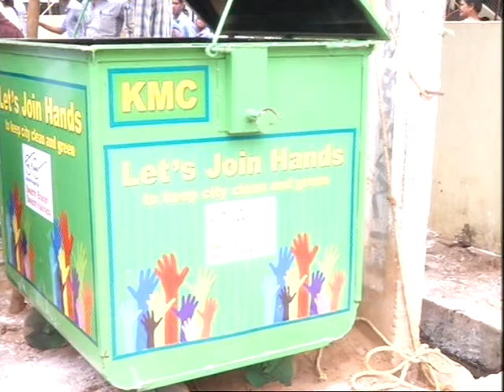15 9 2017 EAST KKD SWATCHATHE SEVA RURAL MLA,J. C- 2 AND MUNCIPAL COMMISSIONER